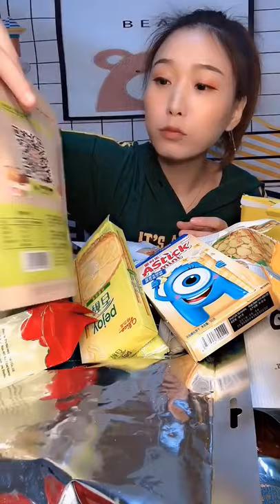Curry Flavor Turkey Noodle,Snacks,Plum Dried Vegetable Buns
asmr mukbang eating black bean noodles cheetos hot dog shrimp and seasoned chicken,
asmr mukbang eating fire fried chicken cheese balls corn dog,
asmr mukbang eating spicy roasted chicken at malaysia nadzcel03 vlogs,
asmr mukbang eating squid,
asmr mukbang eating tik tok,
asmr eating mukbang no talking,
asmr eating mukbang tteokbokki,
asmr eating mukbang talking,
asmr mukbang tomatoes eating challenge,
eating taco bell mukbang asmr,
asmr eating udt mukbang,
asmr mukbang eating video,
asmr mukbang eating vegetables,
asmr mukbang eating various mushrooms and tteokbokki cheese ball cheese stick,
asmr eating vs mukbang,
asmr mukbang eating with gongsam table (black bean noodles fire noodles seasoned chicken),
asmr mukbang eating with gongsam,
asmr mukbang eating whole chicken,
wing stop eating mukbang asmr,
mukbang asmr eating weird food,
asmr eating chicken wings mukbang,
asmr mukbang eating yummy,
asmr mukbang eating yummy food,
asmr mukbang eating so yummy chinese food,
asmr eating yuu mukbang,
asmr mukbang eating so yummy tiktok chinese food,
eating asmr,
eating challenge,
eating show,
eating disorder,
eating food,
eating octopus,
eating live octopus,
eating disorder story,
eating asmr no talking,
eating alive octopus,
eating a watermelon with my clone,
eating at the worst reviewed restaurant,
eating and drinking,
eating a tarantula,
eating aloe vera,
an eating disorder short film,